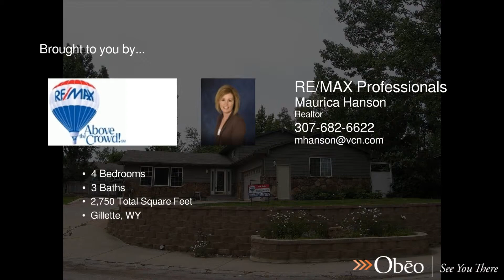64 American Lane Gillette WY 82718 - Maurica Hanson - REMAX Professionals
Family Friendly Home with LOTS of Space

This home has room for your family, friends, and all of your projects!  The 2750 sq. feet include 4 bedrooms, 3 bathrooms, a living room, dining room, family room, kitchen, enclosed porch, and a huge bonus room on the lower level.  The outdoor space is set up for just hanging out or entertaining your friends and family.  There are many upgrades, and still more to come!  This home is just waiting for a family to make it theirs!!